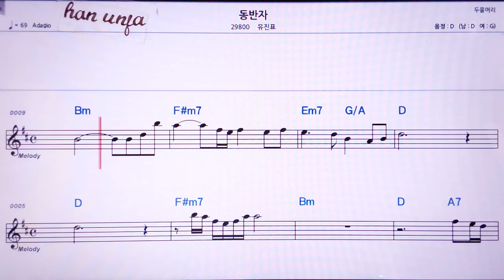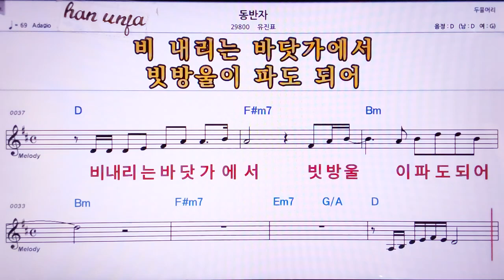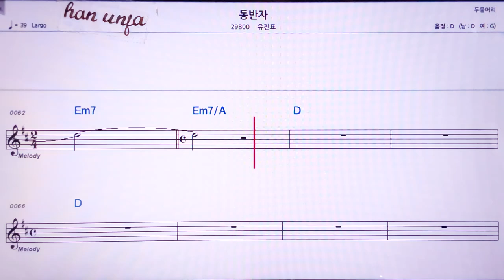💖동반자/유진표 👍MR,노래방, 악보, 코드,Karaoke With Sheet Music